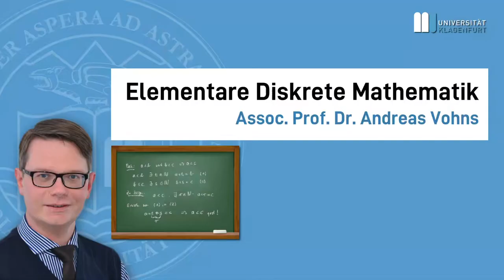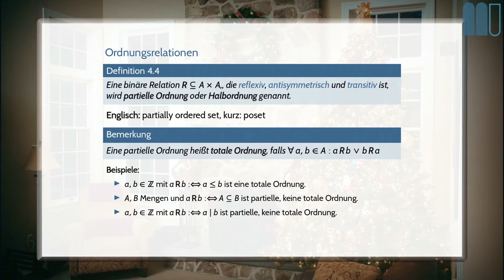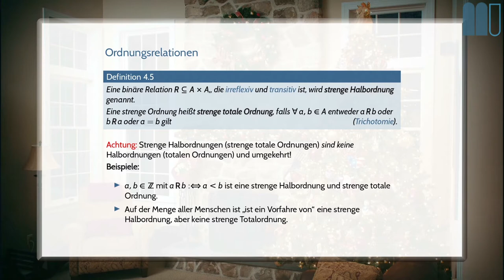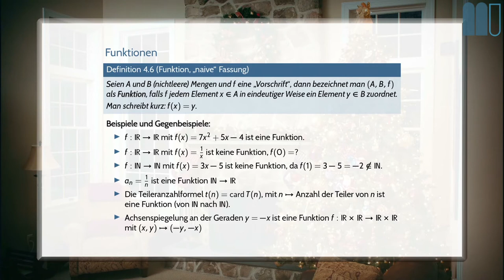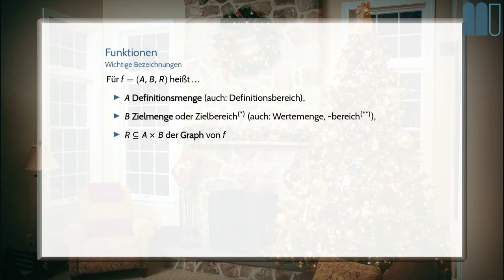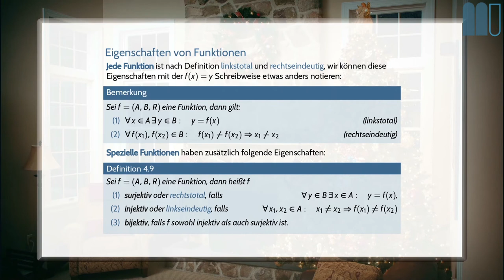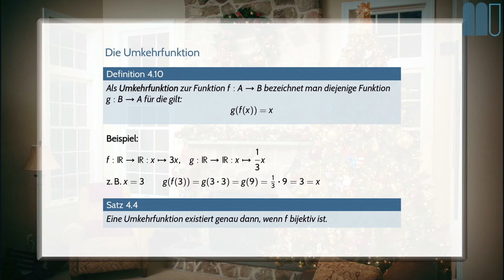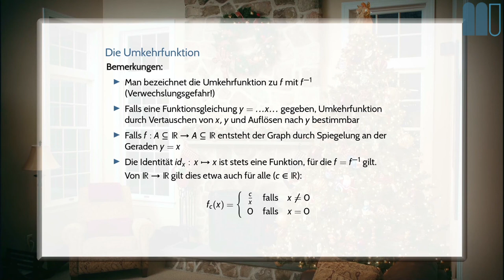Elementare Diskrete Mathematik (20W): L4, K3: Ordnungsrelationen, Funktionen